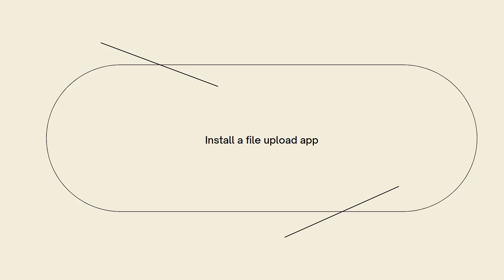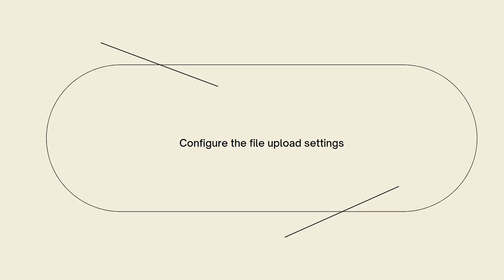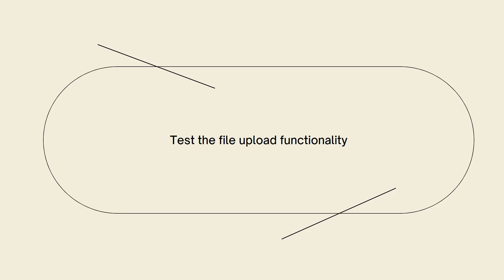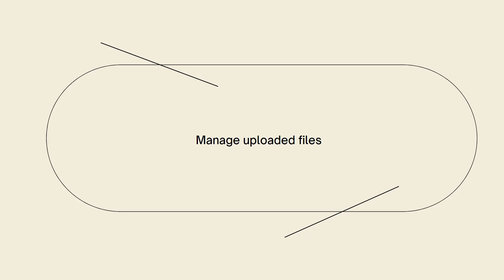How To Allow Customers To Upload Files on Shopify (2023 Guide)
Learn How To Allow Customers To Upload Files on Shopify (2023 Guide).In this tutorial, you will learn how to enable the file upload feature on your Shopify store, allowing customers to submit files or attachments as part of their orders or inquiries. Enabling file uploads can be useful for accepting artwork files, customizations, or other relevant documents. Follow these steps to allow customers to upload files on Shopify:

Step 1: Log in to your Shopify admin
Go to the Shopify website and log in to your admin account using your credentials.

Step 2: Access the Product settings
From your Shopify admin dashboard, click on "Products" in the left-hand menu.

Step 3: Edit the product or create a new one
Choose the product to which you want to enable file uploads. You can either select an existing product or create a new one.

Step 4: Scroll down to the Variants section
Within the product settings, scroll down to the "Variants" section.

Step 5: Enable the "File Upload" option
For each product variant, click on the "Edit" button. In the variant settings, check the box that says "File Upload" to enable the file upload feature for that specific variant.

Step 6: Save the changes
After enabling the file upload option for the desired product variants, click on the "Save" button to apply the changes.

Step 7: Customize the file upload instructions (optional)
If you want to provide specific instructions or guidelines to customers regarding file uploads, you can customize the text by using a third-party app or editing the theme code. This step may require advanced knowledge or the assistance of a developer.

Step 8: Test the file upload feature
To ensure the file upload feature is working correctly, place a test order or simulate a customer inquiry on your store. During the checkout process or submission of a contact form, you should see the option to upload files. Verify that the uploaded files are being captured and attached to the corresponding order or inquiry.

By following these steps, you can enable the file upload feature on your Shopify store, allowing customers to submit relevant files or attachments. This feature can streamline the order or inquiry process and facilitate smooth communication with your customers. Regularly check and manage the uploaded files to ensure they meet your requirements and support your business operations.